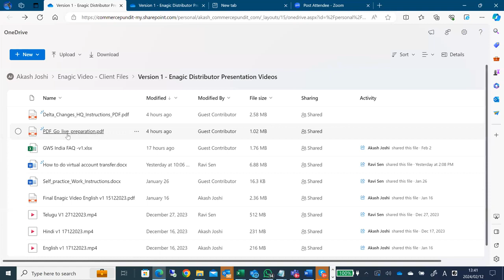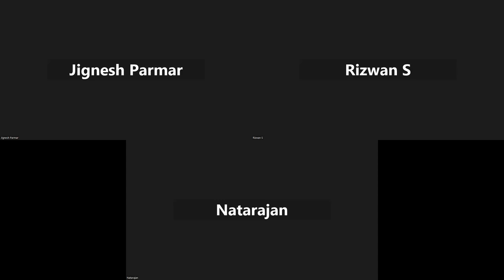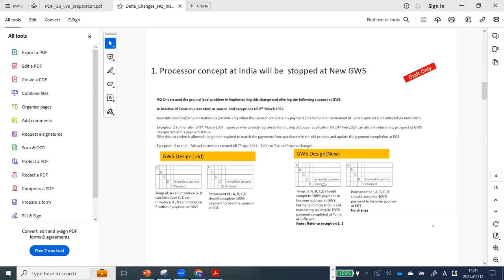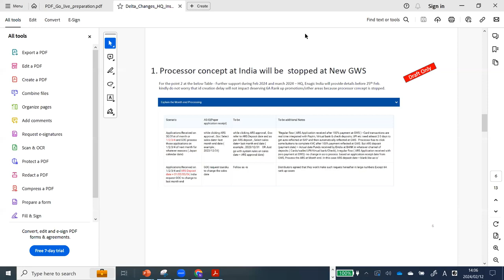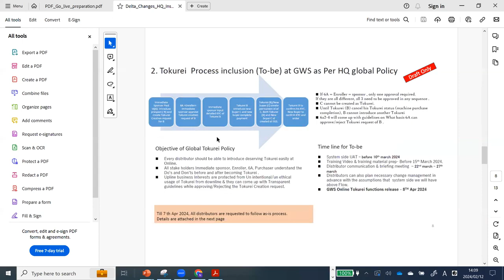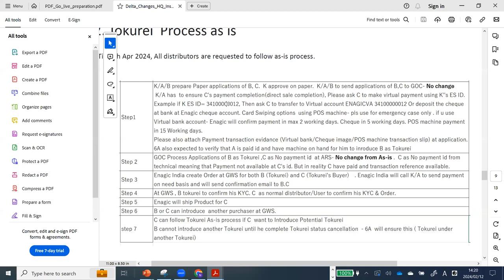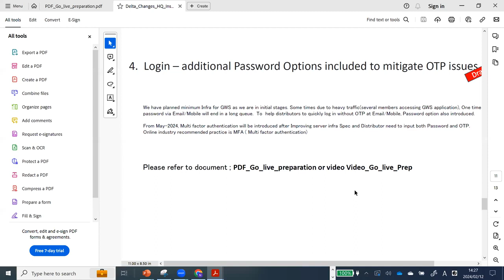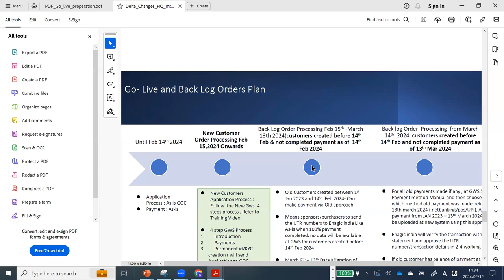ENAGIC GWS DELTA CHANGES HQ 12th FEB 2024 ZOOM SESSION.